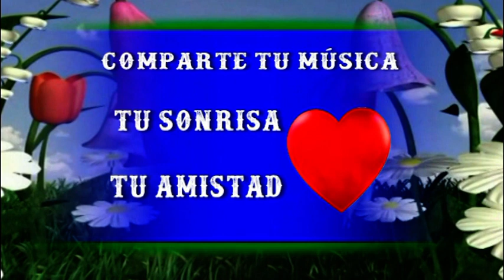Parte 48, Canciones de Amor para Enamorados, los mejores recuerdos de nuestras vidas Grandes Exitos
Titulos De Las Canciones:
1 - Diango Querer Y Perder
2 - Dyango - Diango - Contigo En La Distancia
3 - Diango - Alma, Corazón Y Vida
4 - Diango - Porque Quererme A Mi

Esta Recopilación consta de 50 videos, todos estarán en una lista de reprodución, con Canciones Románticas para Enamorados

Música para Enamorados con Letras Solamente de Amor Sentimientos, Amistat y Desengaños. Las Instrumentales serán solo Románticas
Music for Lovers with Lyrics Only of Love, Feelings, Friendship and Disappointment. The Instrumentals will only be Romantic